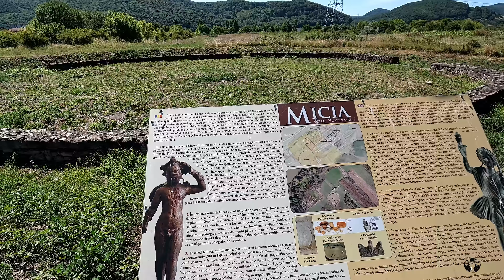Castrul roman Micia | Țara cu Balauri [versiunea 2]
• Castrul roman Micia | Țara cu Balauri •

Micia a constituit unul dintre cele mai însemnate centre ale Dacie Romane, subdivizunea Dacia Apulensis, ansamblul locuirii de aici compunându-se dintr-o fortificație, consituită încă de pe vremea lui Traian, alături de care s-au dezvoltat, pe parcursul secolelor al II-lea şi al III-lea un vicus (aşezare adiacentă a castrului) şi, mai apoi, un pargus (târg) important.

De-a lungul timpului, aici au fost identificate temple, un amfiteatru militar, porțiuni de străzi, clădiri publice şi private, zonă de producție ceramică şi metalurgică, băi termale şi două necropole.

Trupele de bază ale acestei importante fortificații ce supravegheau, cu precădere, Valea Mureşului şi zonele adiacente au fost: Cohors II Flavia Commagenorum, Ala I Hispanorum Campagonum şi Numerus Maurorum Micensium. Toate aceste unități ridicau numărul efectivelor militare, cantonate aici, la peste 1500 de soldați auxiliari romani, cea mai mare parte a lor fiind călăreți.

Castrul se află în prezent în imediata apropiere a Termocentralei Mintia.

Clipul acesta face parte dintr-un film mai amplu pe care l-am realizat în urma unei explorări istorice pe care am făcut-o timp de 18 zile prin zona Transilvaniei și nu numai

APARATURĂ VIDEO FOLOSITĂ
• Dronă DJI Mavic AIR 2
• GoPro Hero 10 (filmare la sol)
• GoPro Hero 9 (filmare din mașină)